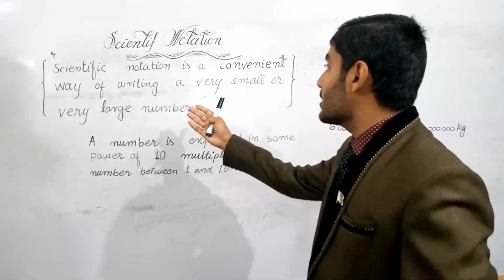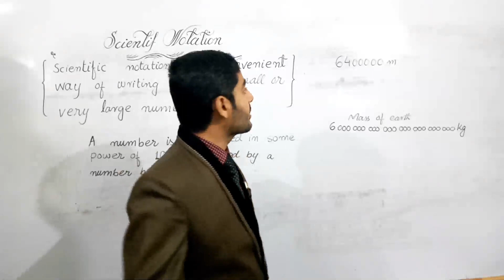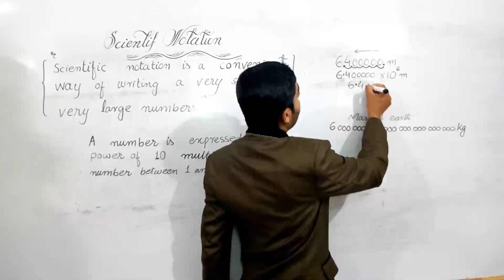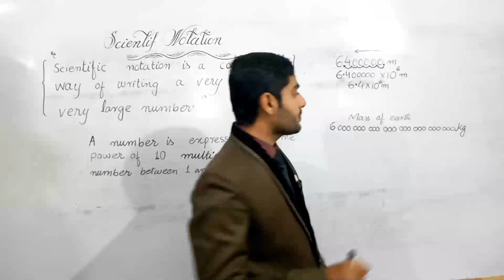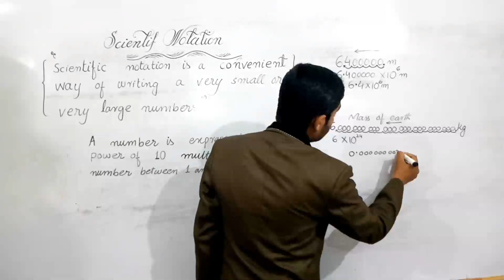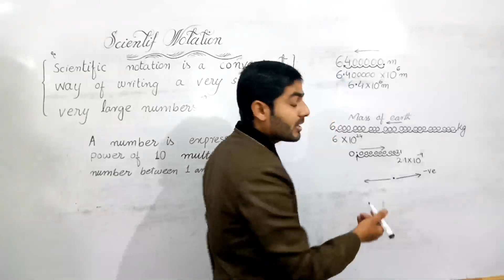Scientific notation in urdu | 9th physics wallah sabaq chapter 1| urdu / hindi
This is a very easy method of learning Scientific notation.
1. scientific notation
2. 1.5 scientific notation
3. scientific notation in urdu
4. scientific notation sabaq
5. scientific notation ilm
6. scientific notation khan
7. scientific notation in hindi
8. scientific notation urdu
9. scientific notation hindi

1.5 SCIENTIFIC NOTATION
A simple but scientific way to write large or small
numbers is to express them in some power of ten.
The Moon is 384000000 metres away from the Earth.
Distance of the moon from the Earth can also be
8
expressed as 3.84 x10 m. This form of expressing a
number is called the standard form or scientific
notation. This saves writing down or interpreting large
numbers of zeros. Thus
In scientific notation a number is expressed as
some power of ten multiplied by a number
between 1 and 10.
For example, a number 62750 can be
3 4 5
expressed as 62.75x10 or 6.275x10 or 0.6275x10 . All
these are correct. But the number that has one non-zero
4
digit before the decimal i.e. 6.275x10 preferably be
taken as the standard form. Similarly the standard form of
-4
0.00045 s is 4.5x10 s
1. Name five prefixes most commonly used.
2. The Sun is one hundred and fifty million kilometres away
from the Earth. Write this
 (a) as an ordinary whole number.
(b) in scientific notation.
3. Write the numbers given below in scientific notation.
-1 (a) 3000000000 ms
(d) 0.0000

Physics is a branch of Science that
deals with matter, energy and their
relationship.
 Some main branches of Physics
are mechanics, heat, sound, light
(optics), electricity and magnetism,
nuclear physics and quantum
physics.
 Physics plays an important role in
our daily life. For example,
electricity is widely used
everywhere, domestic appliances,
office equipments, machines used
in industry, means of transport and
communication etc. work on the
basic laws and principles of
Physics.
 A measurable quantity is called a
physical quantity.
 Base quantities are defined
independently. Seven quantities
are selected as base quantities.
These are length, time, mass,
electric current, temperature,
intensity of light and the amount of
a substance.
 The quantities which are
expressed in terms of base
quantities are called derived
quantities. For example, speed,
area, density, force, pressure,
energy, etc.
 A w o r l d - w i d e s y s t e m o f
measurements is known as
international system of units (SI). In
SI, the units of seven base
quantities are metre, kilogramme,
second, ampere, kelvin, candela
and mole.
 The words or letters added before a
unit and stand for the multiples orsub￾multiples of that unit are known as
prefixes. For example, kilo, mega,
milli, micro, etc.
 A way to express a given number as a
number between 1 and 10 multiplied
by 10 having an appropriate power is
called scientific notation or standard
form.
 An instrument used to measure small
lengths such as internal or external
diameter or length of a cylinder, etc is
called as Vernier Callipers.
 A Screw gauge is used to measure
small lengths such as diameter of a
wire, thickness of a metal sheet, etc.
 Physical balance is a modified type of
beam balance used to measure small
masses by comparison with greater
accuracy.
 A stopwatch is used to measure the
time interval of an event. Mechanical
stopwatches have least count upto
0.1 seconds. Digital stopwatch of
least count 0.01s are common.
A measuring cylinder is a graduated
glass cylinder marked in millilitres. It
is used to measure the volume of a
liquid and also to find the volume of
an irregular shaped solid object.
All the accurately known digits and
the first doubtful digit in an expression
are called significant figures. It
reflects the precision of a me